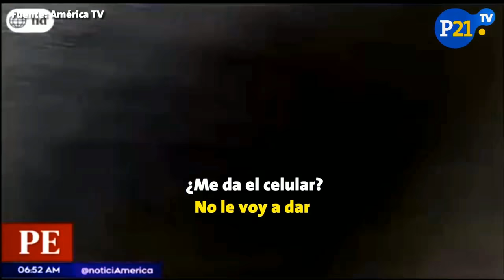Peru21TV: Las últimas noticias